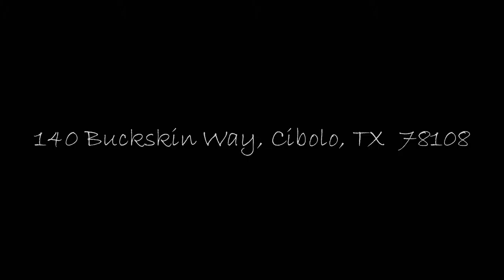140 Buckskin Way, Cibolo, TX 78108